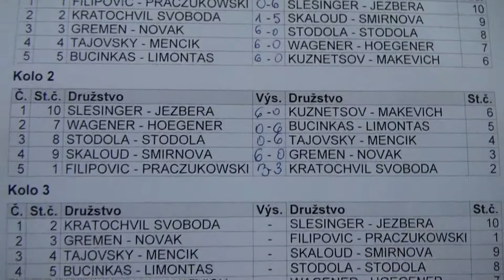L 3.1. KRATOCHVÍL - SVOBODA : ŠLESINGER - JEZBERA 0 : 6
[Event "CZECH OPEN 2013 - STAROPRAMEN OPEN"]
[Site "Pardubice (CZE)"]
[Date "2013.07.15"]